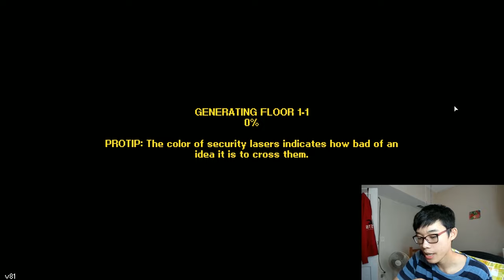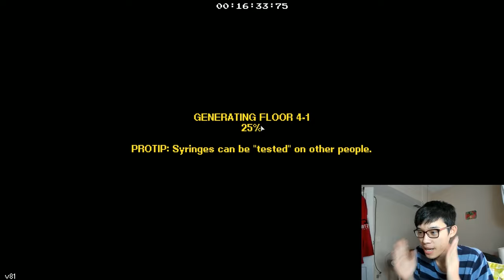GORILLA BIG QUEST: SWEET LIBERATION | Danny Plays Streets Of Rogue #27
The Gorilla's Big Quest is the dream of all its brethren living in freedom.